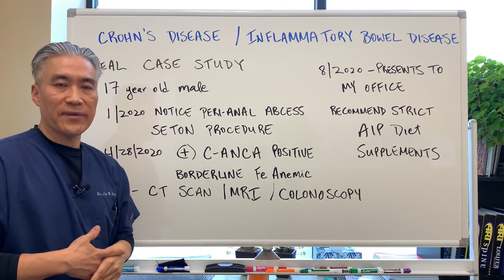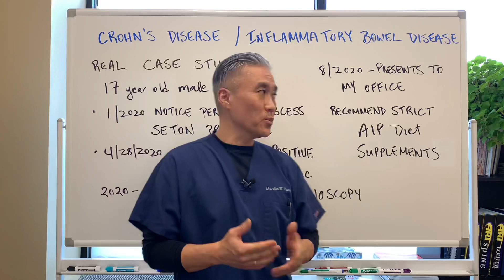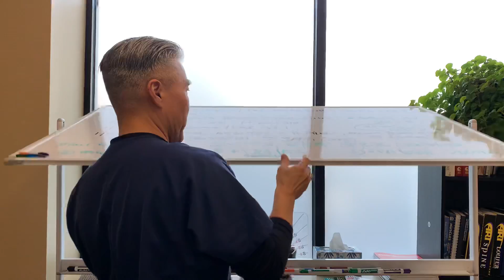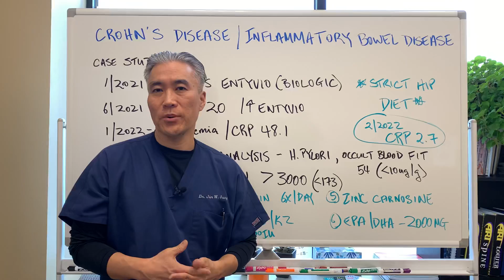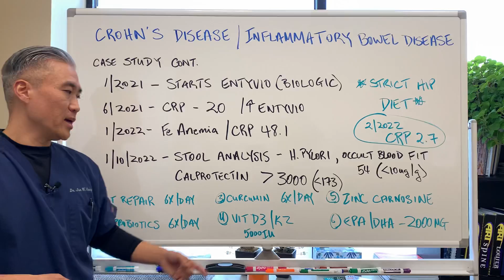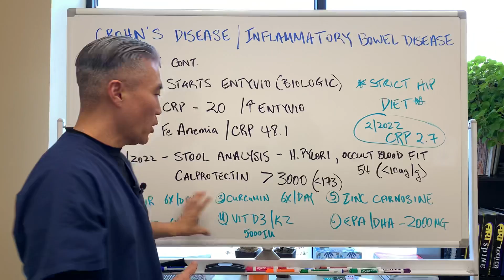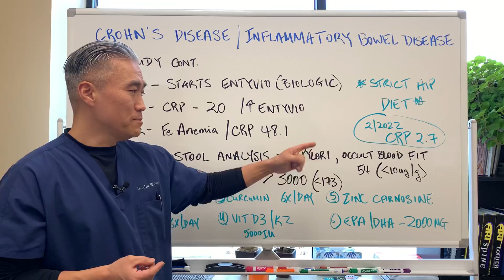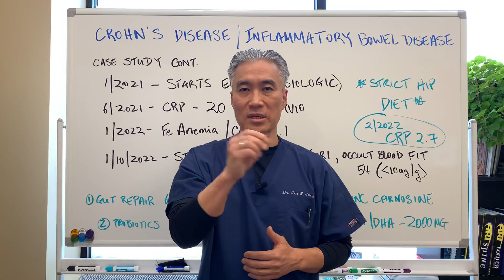Crohn's Disease and Inflammatory Bowel Disease---Real Case Study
17 year old male with positive C-ANCA(antineutrophil cytoplasmic antibodies), perianal fissure/abscess, iron deficiency anemia and elevated h-CRP.

GI support-GI Revive Powder or Repairvite
Probiotics-Therabiotic Complete
Curcumin-Pure encapsulation
Vit D3/K2-5000IU
Zinc Carnosine
EPA/DHA-Metagenics